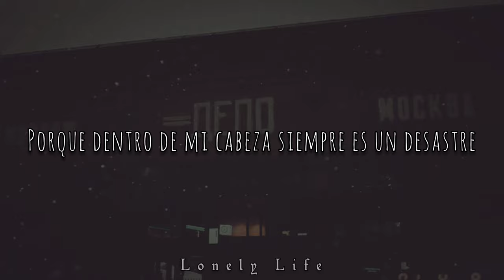Braden Ross, Fawlin & Days To Waste - Like You (Sub Español)